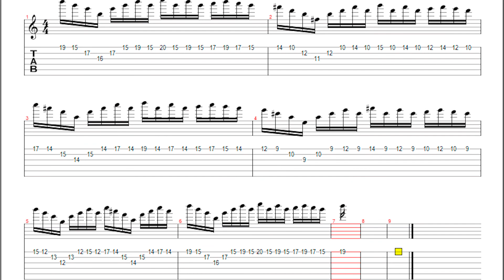LICK DE ARPEGIOS PARA HEAVY METAL